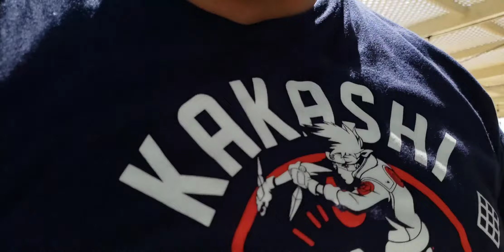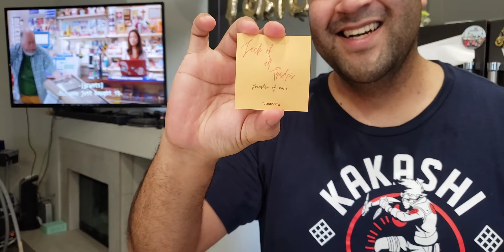The Last Glizzy Gladiator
Me and Moe make glizzy s

                      Amazon
                      iheartRadio
                      Google podcast: Dr.DevilBarberChef

     moe_garcia